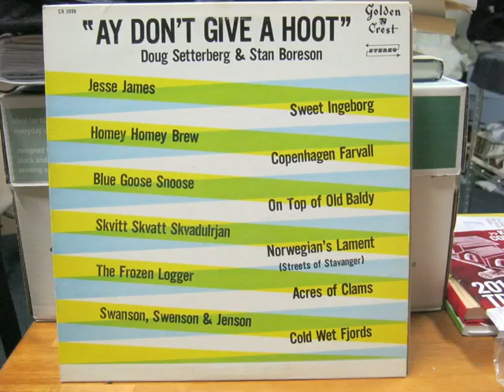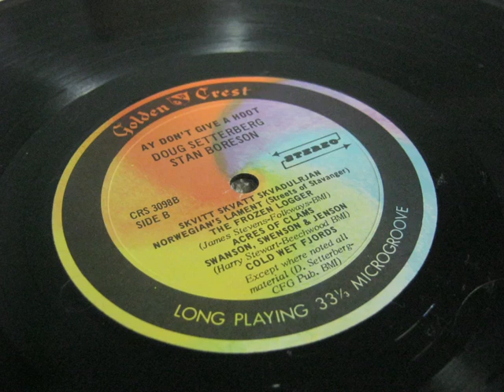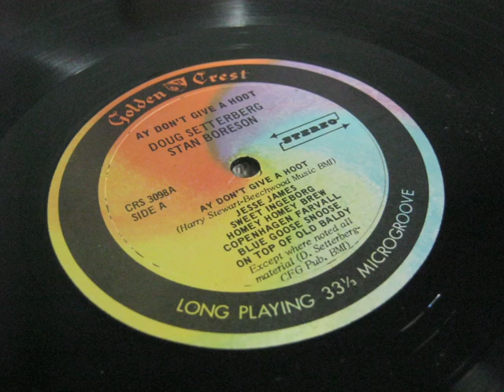Sweet Ingeborg – Stan Boreson and Doug Setterberg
Third track from the LP "Ay Don't Give a Hoot" by Stan Boreson and Doug Setterberg (Golden Crest Records CR-3098, stereo version).